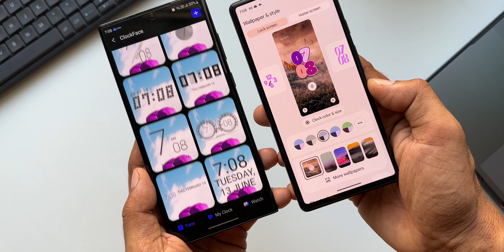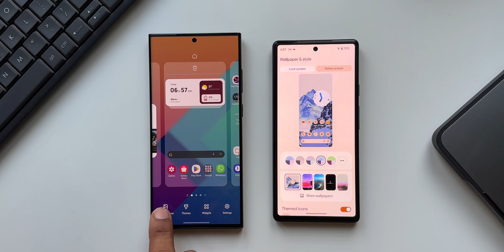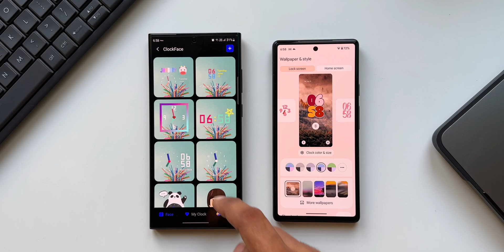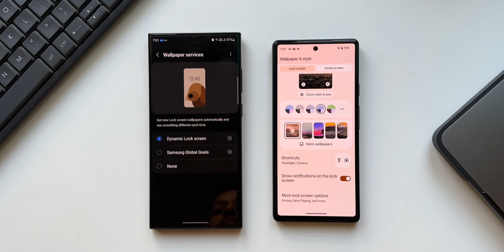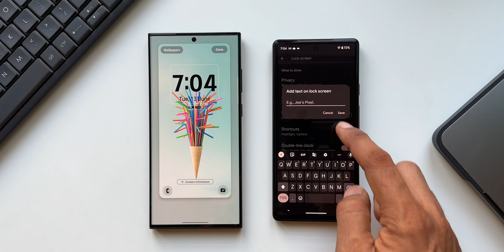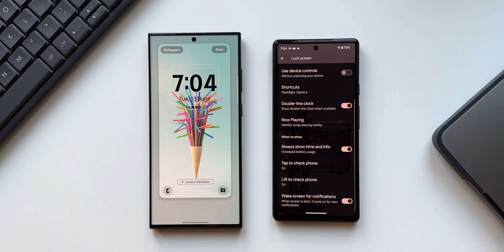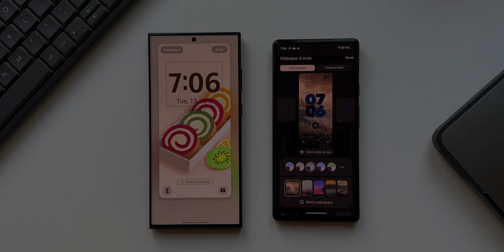Samsung Galaxy Phone's Lock Screen Customisation Vs Google Pixels Android 14 Lock Screen